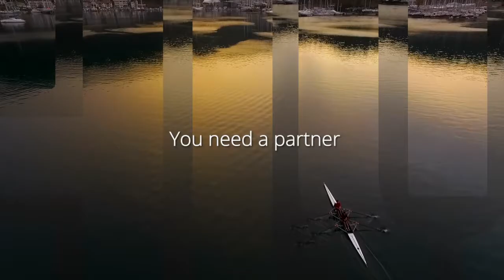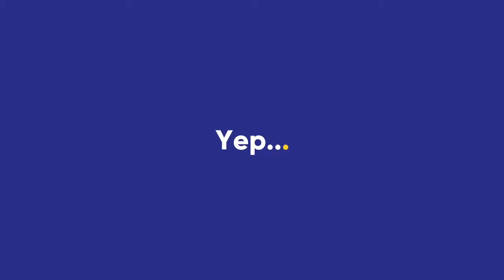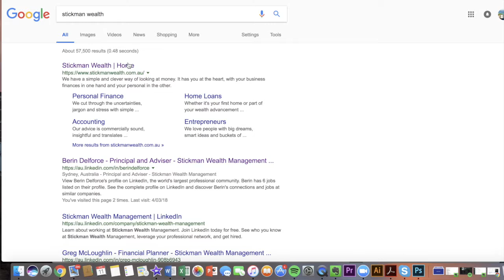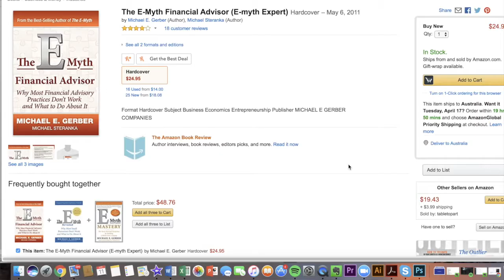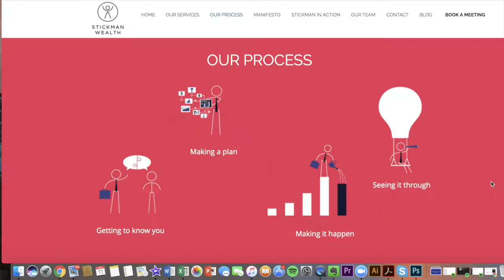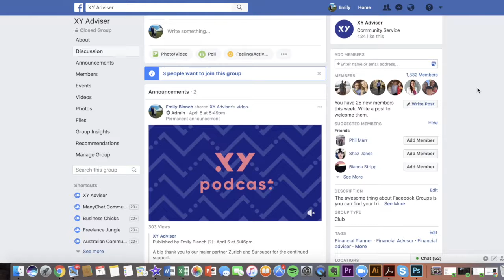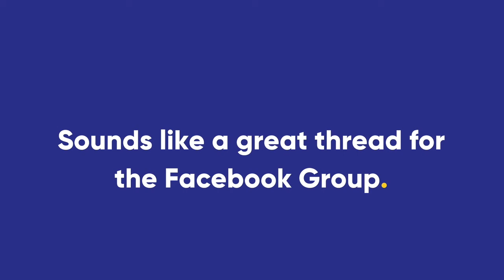#76 Berin Delforce on the Entrepreneurial Journey of a Financial Adviser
A big thank you to our major partner HUB24 and also to Centuria for the continued support.

After ‘retiring’ from the unique Latvian sporting code that is Novus, Berin Delforce (@stickmanwealth) of Stickman Wealth Management switched the snooker-like table for SOA’s. He never initially had his sights set on Financial Planning though. It was only after a tumultuous job history (his words, not ours) that he saw a great entrepreneurial opportunity within the industry.

Not too dissimilar to the Novus game, this podcast bounces around in all kinds of directions and elaborates on some great topics such as Berin’s early business challenges, the philosophy behind his awesome business name, the key to successfully outsourcing, when you should niche down in a business and how advisers can delight their clients.

While touching on the client experience, Berin throws it out to the audience and asks what other XY advisers are doing to delight their clients; to go beyond the expected level of service and differentiate themselves in the market.